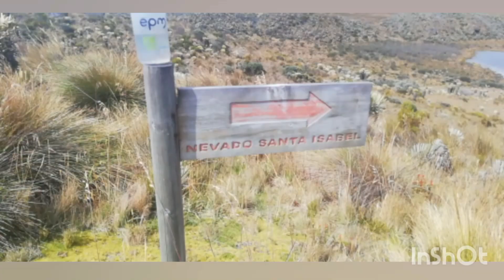LAGUNA DEL OTÚN, PAISAJE SIN IGUAL